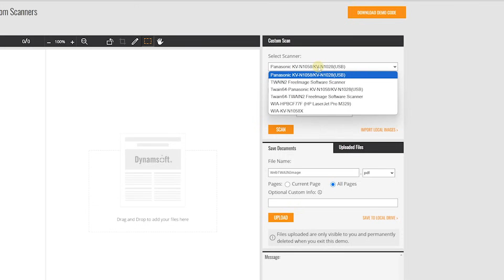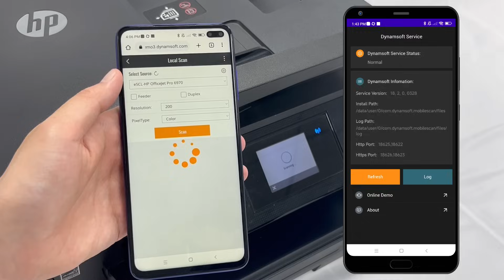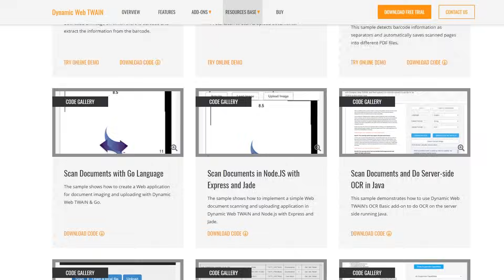Scan, Edit, Upload: Cross-Platform Document Scanning in Your Browser 2025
Discover how easy it is to scan, edit, and upload documents directly in your browser on Windows, Linux, macOS, and Android.

Dynamic Web TWAIN is a powerful, browser-based document scanning SDK designed for speed, security, and scalability. With just a few lines of JavaScript, you can build applications to streamline document management across all major browsers.